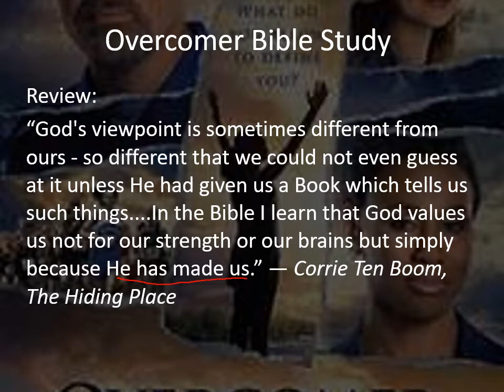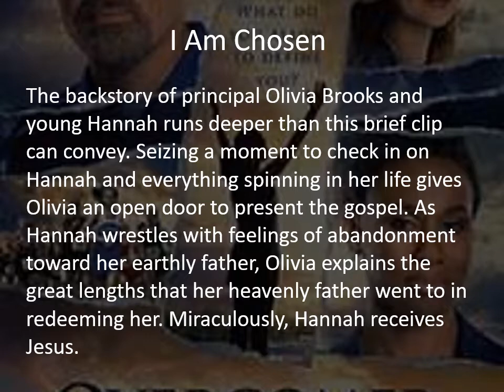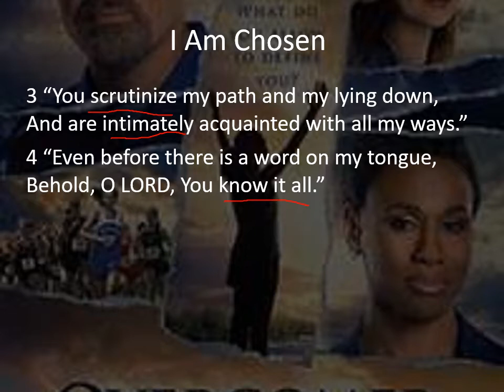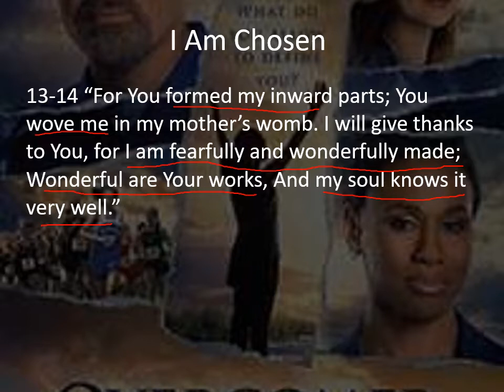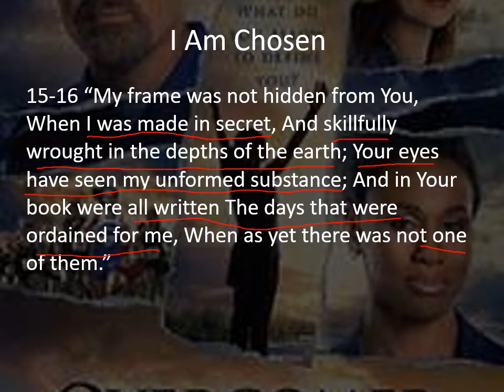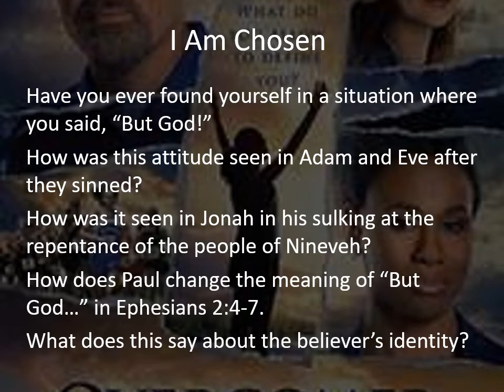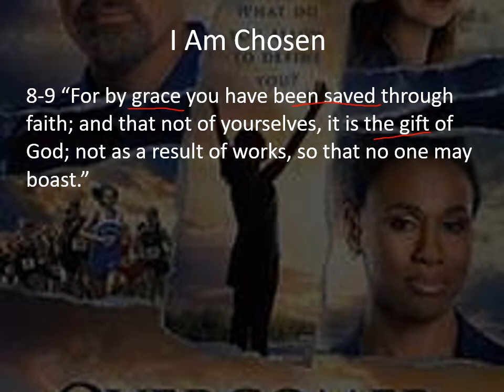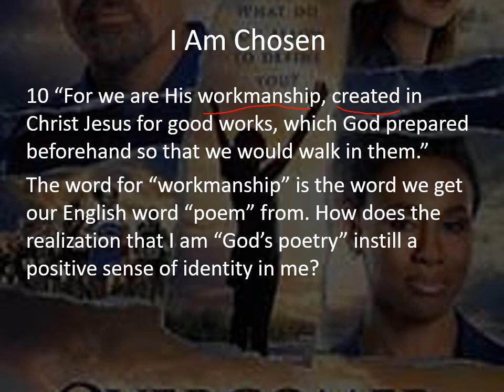Overcomer Bible Study